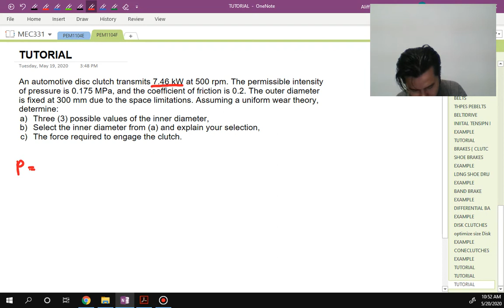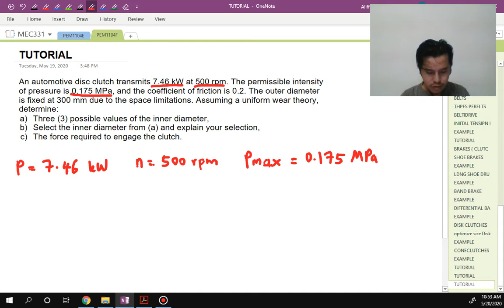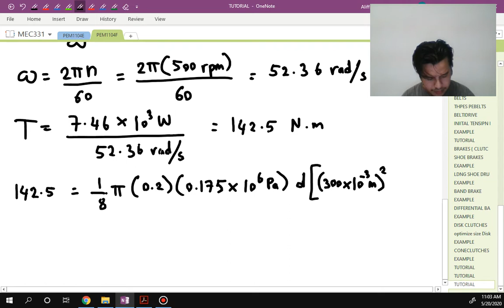6-4 Tutorial Disc Clutches (T)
Tutorial Disc Clutches